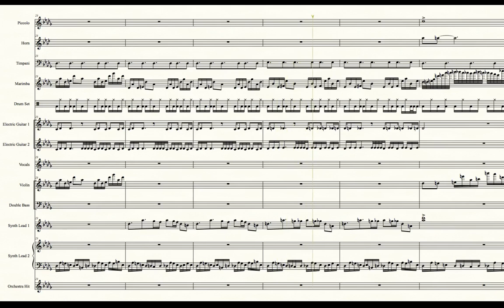Battle! (Champion - Sinnoh Version) (Pokémon Black/White 2) - Transcribed Score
Also known as:
-Battle! (Cynthia)
-Champion Cynthia